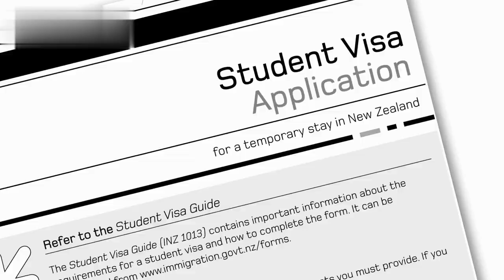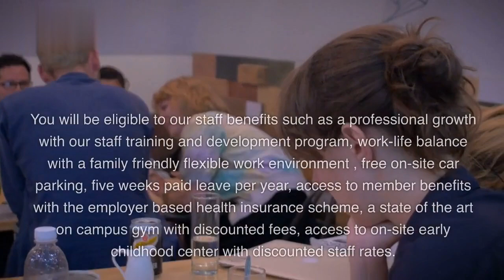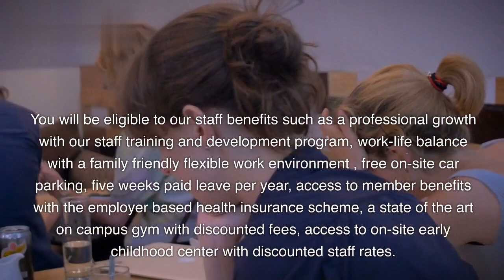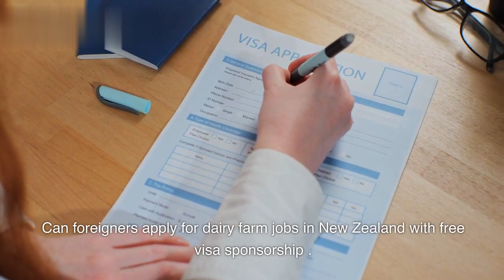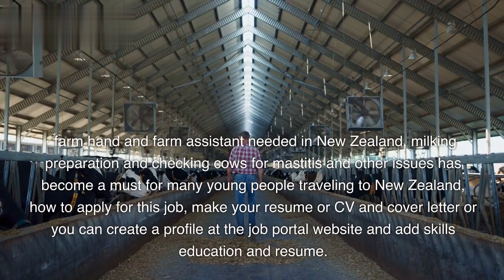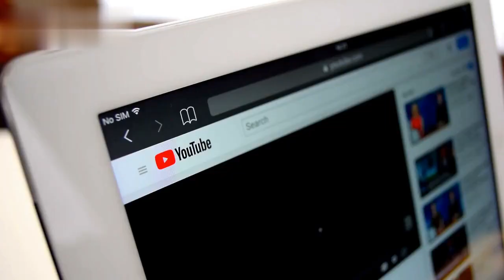Dairy Farm Jobs in New Zealand for 2023 With Visa Sponsorship |Abroad Vancies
Dairy farming is one of the largest industries in New Zealand, and there are many job opportunities available in this sector. Here are some common dairy farm jobs in New Zealand:

Dairy Farm Assistant: This entry-level role involves assisting with the day-to-day operations of a dairy farm, including milking cows, feeding animals, and maintaining farm equipment.

Herd Manager: This role involves managing a team of farm assistants and overseeing the health and well-being of the herd.

Farm Manager: This role involves overseeing the day-to-day operations of a dairy farm, including managing staff, ensuring the health and wellbeing of the herd, and making business decisions.

Sharemilker: This is a self-employed role where a farmer takes on a farm and herd from a landowner in exchange for a percentage of the profits.

Farmhand: This role involves assisting with general farm duties, such as milking cows, cleaning equipment and maintaining the farm's infrastructure.